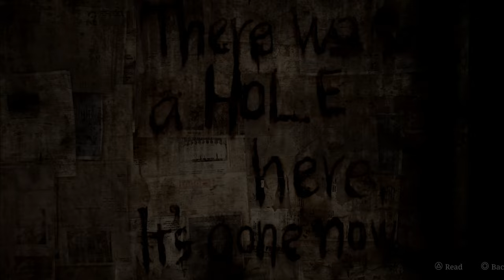ЗАЧЕМ МНЕ SILENT HILL 2 REMAKE - ВПЕЧАТЛЕНИЕ И ТЕСТ GTX 1650 RX 470 GTX 1660 RTX 3050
Мне понравился Silent Hill Ориджинс после второго прохождения игры,
Меня Очень удивил Silent Hill Shatered Memories,
Я добрался До Сайлент Хилл 1  с Playstation One консоли,

Кто же я тогда - )

Remake SILENT HILL 2 - Тест Видеокарт Gtx 1650 RX 470 Gtx 1660 Rtx 2060 super Rtx 3050